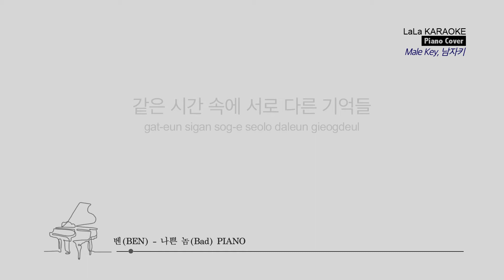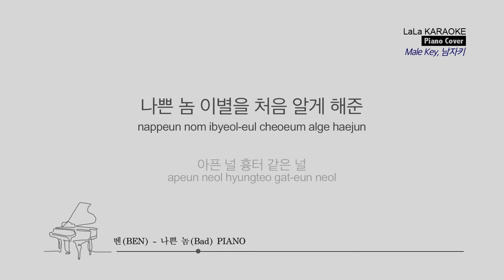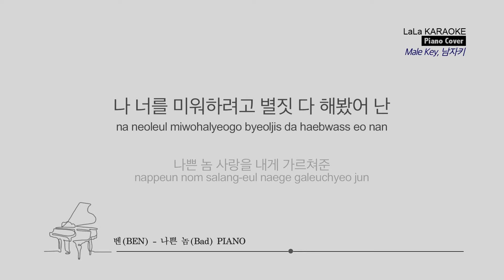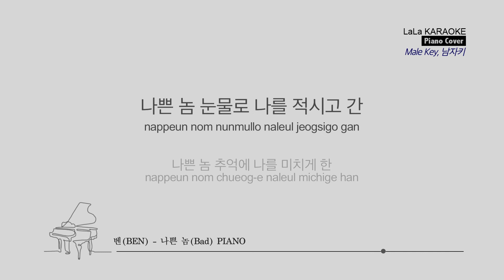벤(BEN) - 나쁜 놈(Bad) PIANO (남자키 Male) 노래방 Karaoke LaLa Kpop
벤(BEN) - 나쁜 놈(Bad) PIANO 노래방 karaoke

벤(BEN) - 나쁜 놈(Bad) PIANO 노래방